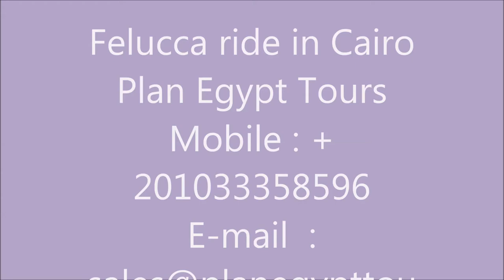Felucca ride in Cairo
Felucca ride in Cairo / / via Felucca ride in Cairo ride your felucca boat, get relaxed and be away from the bustle, feast your eyes with astonishing view of Cairo with the magic Nile River, it is your life choice.